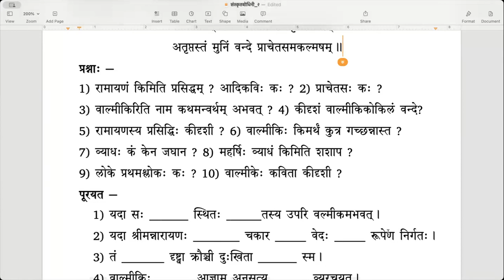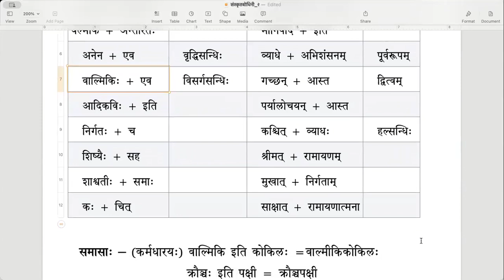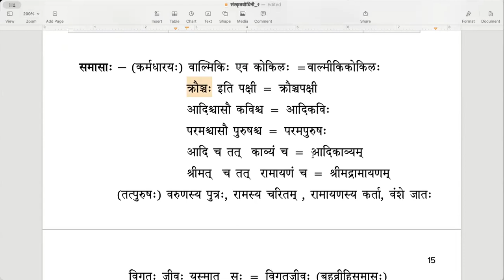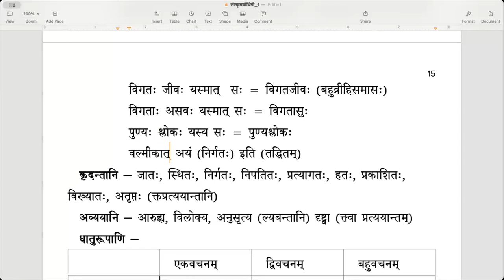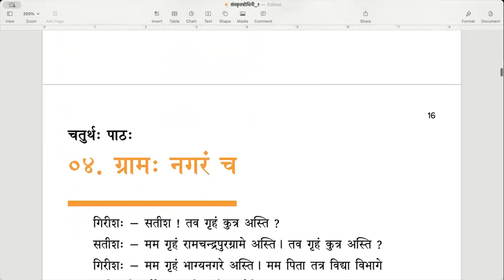संस्कृतबोधिनी २ - Lesson 3 (वाल्मीकिः) - Part 2 (English)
पाठः ३ - वाल्मीकिः (भागः २ व्याकरणम्)